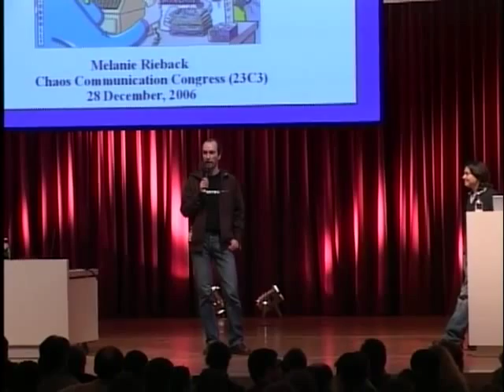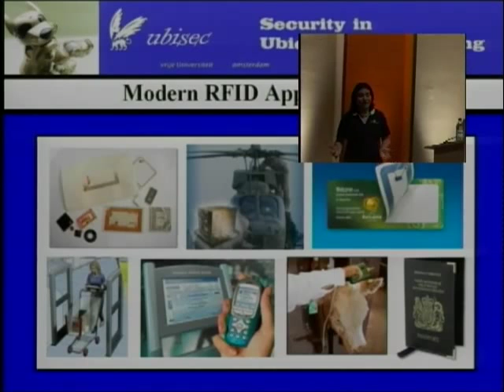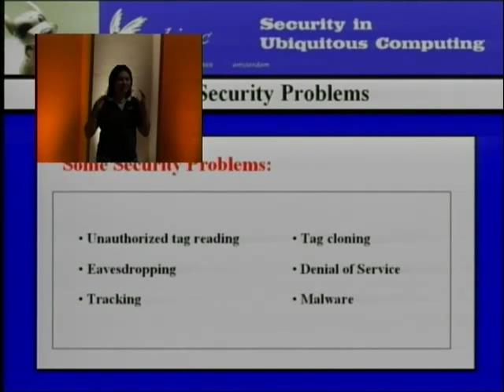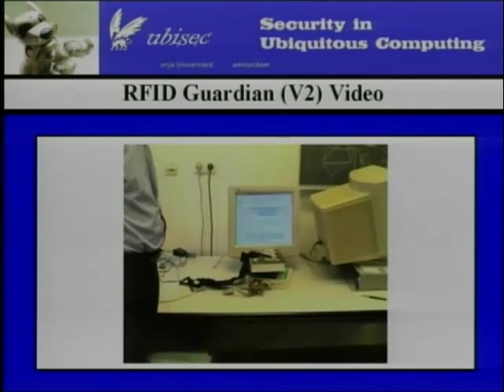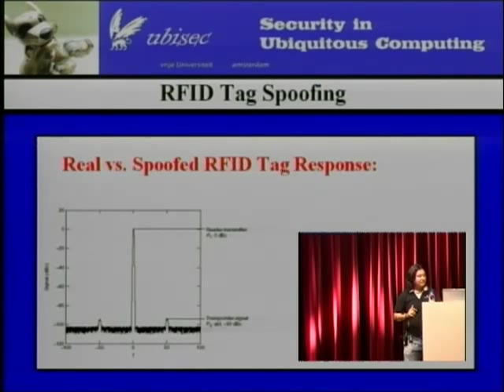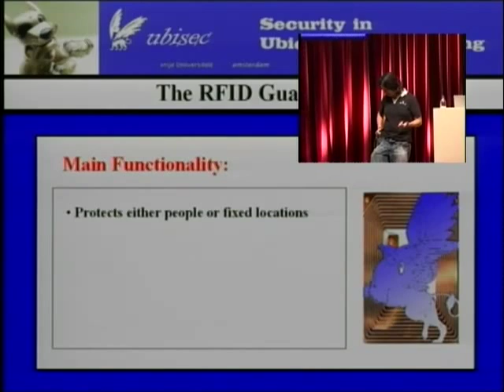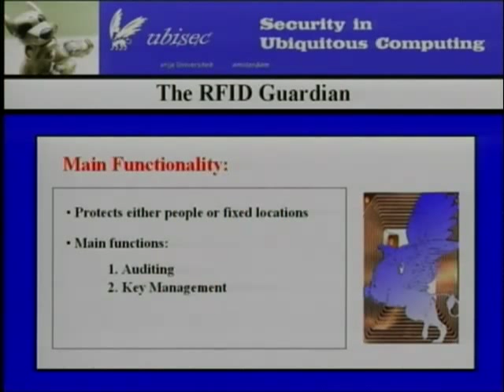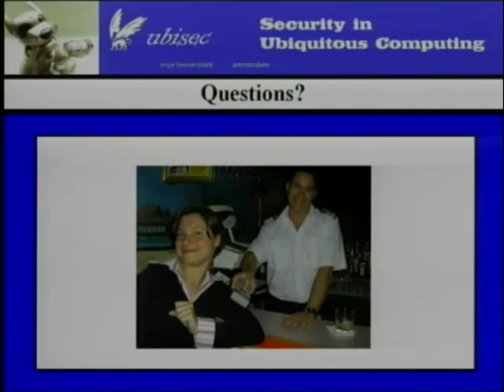23C3: A Hacker's Toolkit for RFID Emulation and Jamming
Speaker: Melanie Rieback

Radio Frequency Identification (RFID) tags are remotely-powered data carriers, that are often touted as a "computer of the future", bringing intelligence to our homes and offices, optimizing our supply chains, and keeping a watchful eye on our pets, livestock, and kids.

However, many RFID systems rely upon the integrity of RFID tag data for their correct functioning. It has never been so easy to interfere with RFID systems; we have built a handheld device that performs RFID tag emulation and selective RFID tag jamming (sortof like a personal RFID firewall). Our device is compatible with the ISO 15693/14443A (13.56 MHz) standards, and fits into a shirt pocket. This presentation will explain the "nuts and bolts" of how tag spoofing and selective RFID jamming work, and will conclude by demonstrating this functionality.